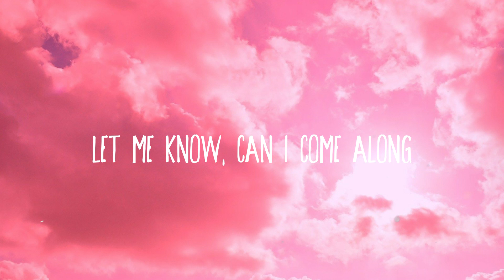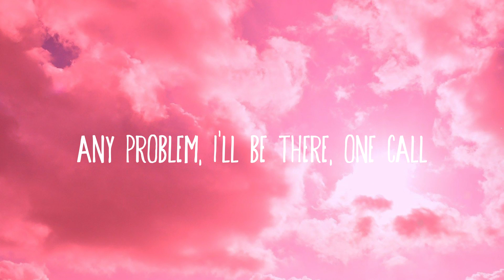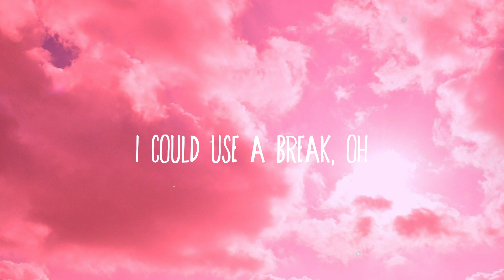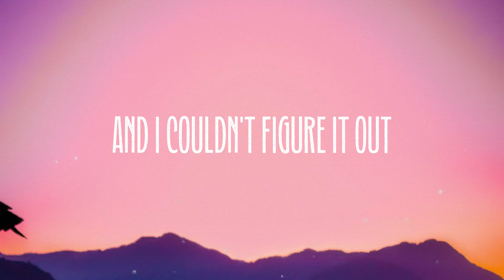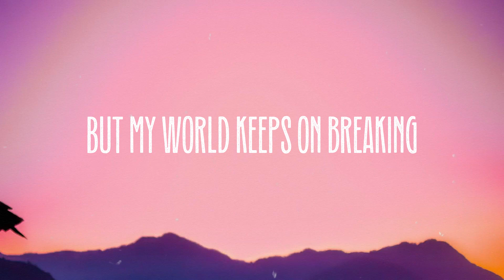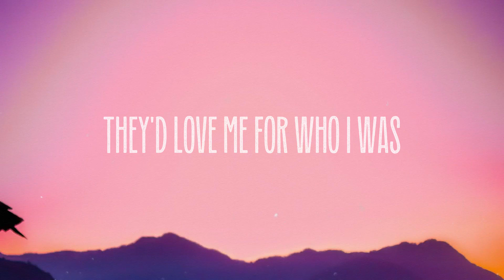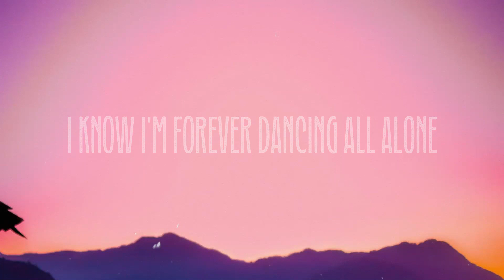Better Days - NEIKED, Mae Muller, Polo GLyric Video🦂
Better Days - NEIKED, Mae Muller, Polo GLyric Video🦂 del  I've been feelin' lonely
  Oh, it's been so long on my own
  My own, my own, my own
  Livin' in a haze
  Stayin' in the shade
  All I do is sit around
  And wait for better days
  I could use a break
  Can I get an Amen
  Uh, uh
  Now it's three hundred K
  When my day ends
  Do you remember last night
  Cause I blacked out
  In that all white dress
  With her back out
  Said be careful with her heart
  Cause it's fragile
  And thinkin' 'bout her past
  Make her lash out
  See, with me
  It ain't no worries at all
  Fan of you
  I hang pictures on my wall
  Ap on my arm
  And it's shinin' bright, uh
  Sit around, sit around
  Sit around and wait